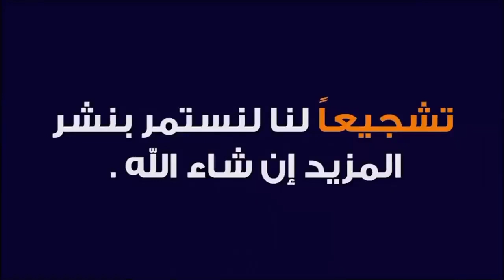طريقة رسم ورده وفراشه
تعلم كيفية رسم وردة وفراشة بالقلم الرصاص بخطوات بسيطة وسهلة! في هذا الفيديو، سأعرض لك كيفية استخدام تقنيات الرسم الأساسية لإبداع رسمة رائعة ومفصلة لوردة جميلة وفراشة رائعة. سواء كنت مبتدئًا أو لديك بعض الخبرة في الرسم، ستجد هذا الفيديو مفيدًا وممتعًا. اتبع الخطوات معي واستمتع بعملية الرسم الإبداعية. لا تنسَ الإعجاب بالفيديو والاشتراك في القناة لمزيد من دروس الرسم.